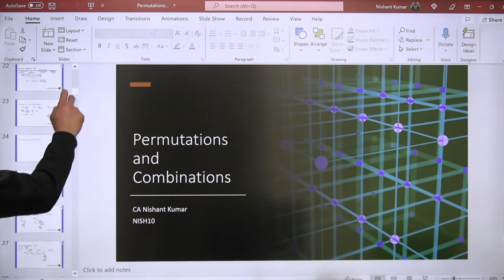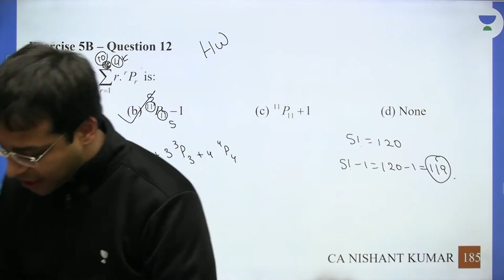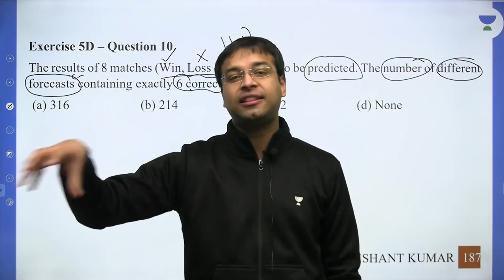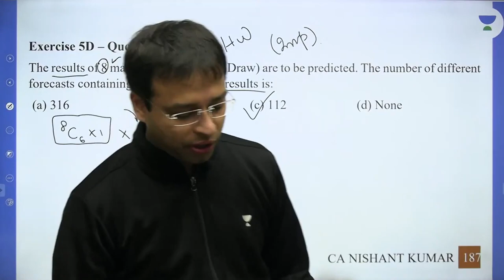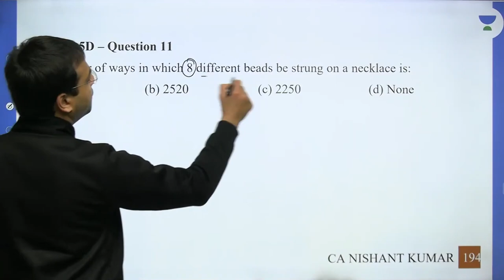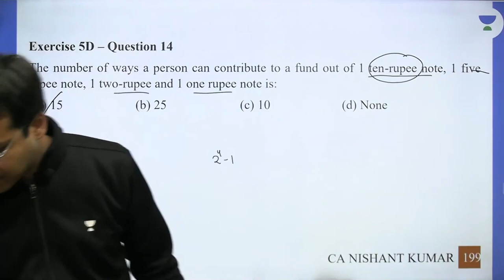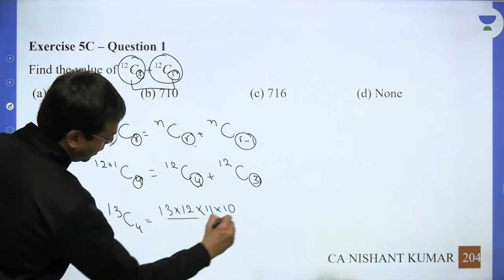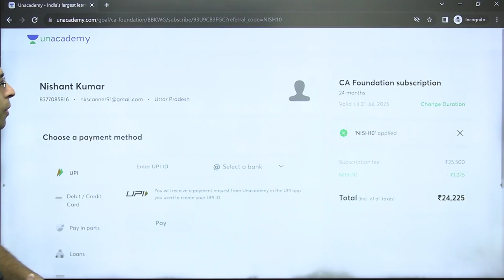Permutations and Combinations | Lecture 14 | Concept and Problem | Nishant Kumar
In this session, Educator Nishant Kumar will be discussing Permutations and Combinations its Concept and Problem.

Call Nishant Kumar's team on  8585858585 and take your CA, CS & CMA Preparations to the next level.

➤ *Use Code ''NISH10'', Unlock FREE Special Classes on our platform, & also Get Exciting off on your Subscription today.

You can enroll to Unacademy Subscription and get the following benefits:
1. Learn from your favourite teacher
2. Dedicated DOUBT sessions
3. One Subscription, Unlimited Access to Live Online Classes and Videos
4. Real-time interaction with best-in-class teachers
5. You can ask doubts in live online classes
6. Limited students in each Class
7. Download the videos & watch them offline

Feel free to spread the word – share the videos with your friends and classmates.